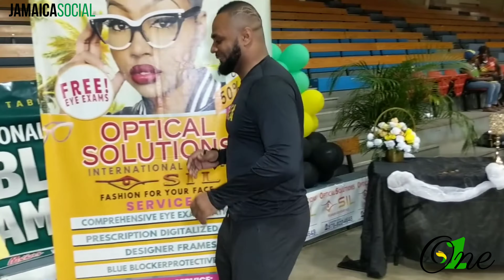SPORTS: 'One-On-1' with Kane Watson | Table Tennis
In our 3rd 'One-On-1' interview, we chat with a resurgent, Kane Watson, who returned to competitive table tennis to claim his 5th national title over defending champion, Mark Phillips.

He told our editor, Cassius Watson, why he decided to put his foot back in the ring of fire and the immediate to long term goals for his career.